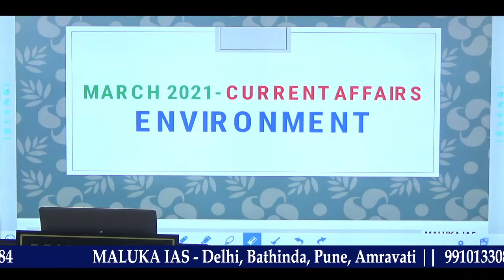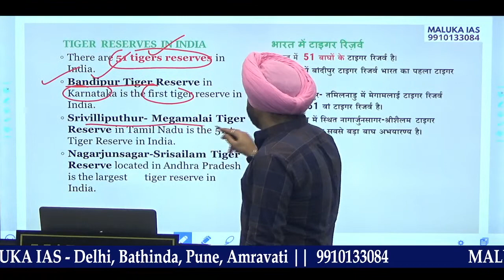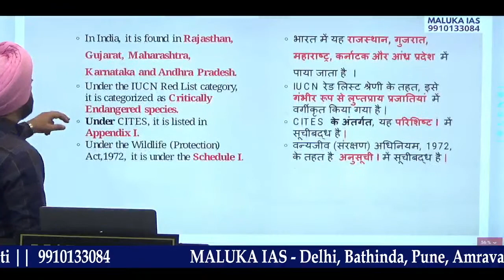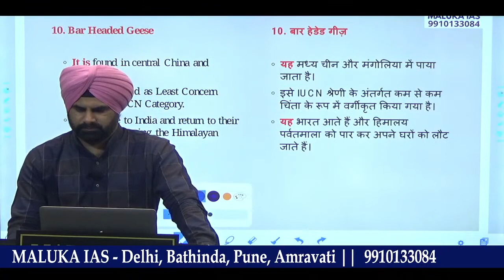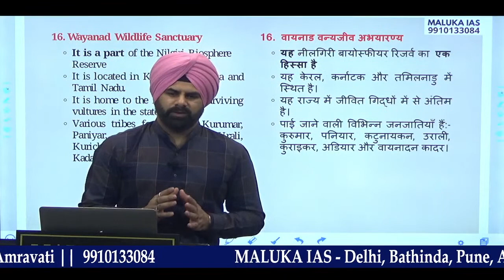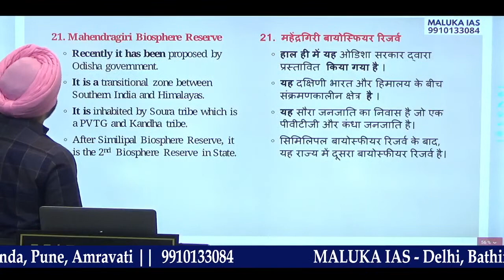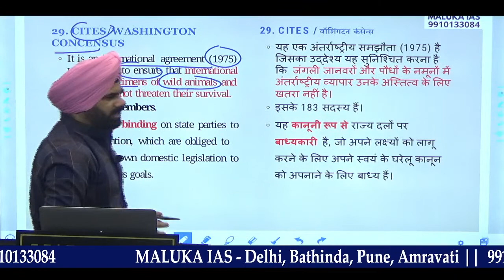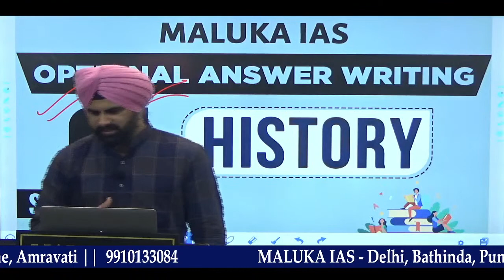MARCH PRELIMS CURRENT AFFAIRS (PART - 1) 2021 || by Maluka Sir